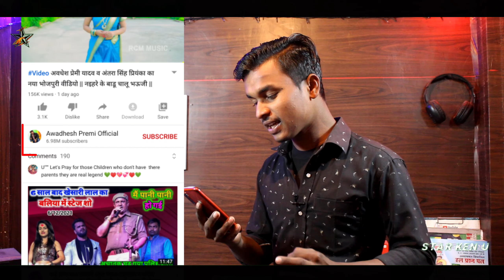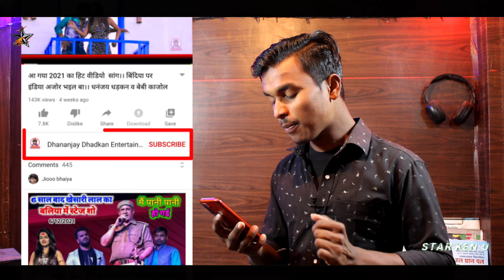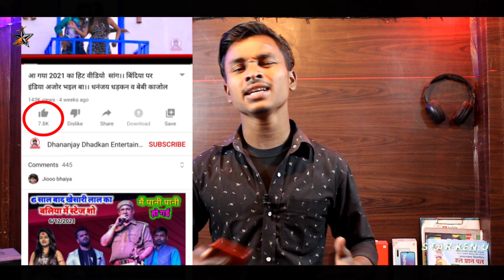Dhananjay Ji VS Avdhesh Premi Competition !! धनंजय धड़कन को बदनाम कर रहे है जानिए क्या बात है......?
Video title :- [ Dhananjay Ji VS Avdhesh Premi Competition !! धनंजय धड़कन को बदनाम कर रहे है जानिए क्या बात है. ? ]

Note : इस वीडियो का उद्देश्य किसी का इंसल्ट करना या किसी की भावनाओं को ठेस पहुंचाना नहीं है । इस वीडियो को सिर्फ और सिर्फ मनोरंजन के लिए बनाया गया है इसे अपने दिल पर न लें । हम सभी कलाकारों का सम्मान करते हैं । धन्यवाद !